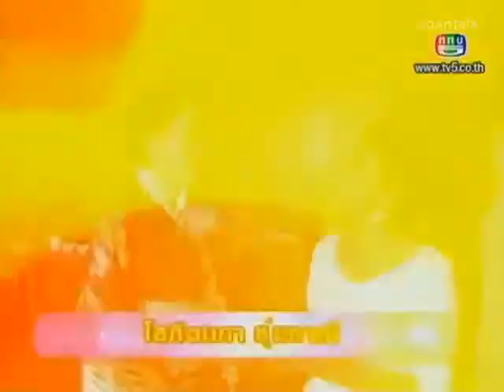นอกรอบ Wedding scene "โกโบริ-อังศุมาลิน"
รายการ นอกรอบ
ออกอากาศ(On Air) วันที่ 7-8 มีนาคม 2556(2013 Mar,7-8)